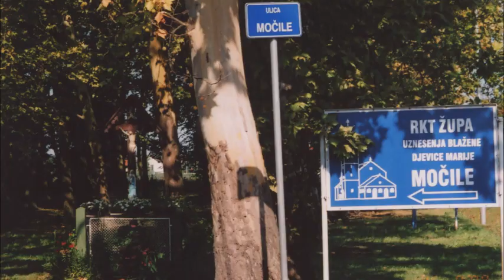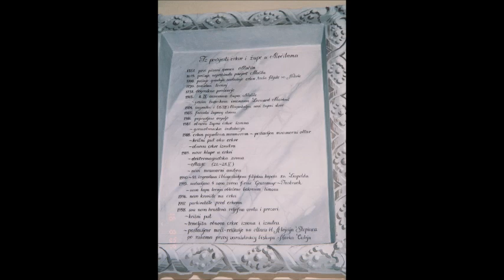Crkva Uznesenja Marijinog, Močile, Koprivnica, 16.8.2009.